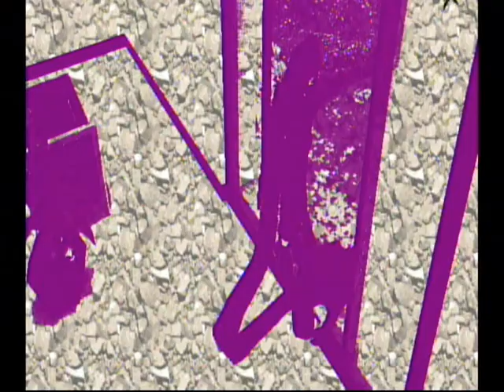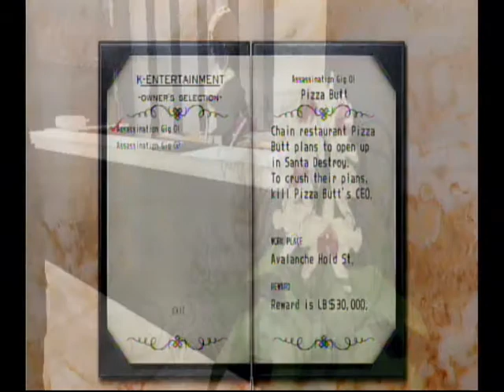TAG Play No More Heroes Part 3: We will lose to Europe, The Coconuts fortold it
We take on the job of collecting coconuts for money.